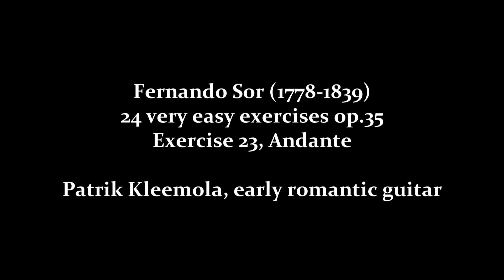Fernando Sor op.35 Exercise 23 in E major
Patrik Kleemola plays Fernando Sor's "24 very easy exercises op.35", introducing approximately one Exercise a week on this channel. Fernando Sor published his Method for guitar in 1830 and from this period dates the present work originally titled in French "Vingt quatre exercices très faciles et soigneusement doigtés op.35". This work is directly connected to Sor's method as he writes in preface of Op. 35: "These present Exercises will be particularly useful to those people who will study following the method which I am about to publish, because my principal aim has been to put into practise the theory which it contains".

Kleemola plays here the period instrument from the early 19th century (copy of Fabricatore by G.Giussani).